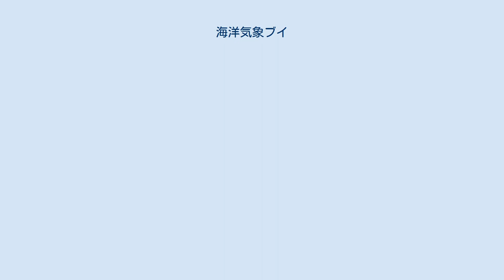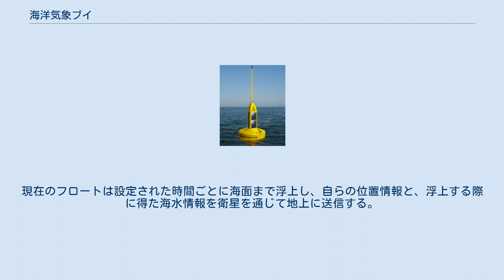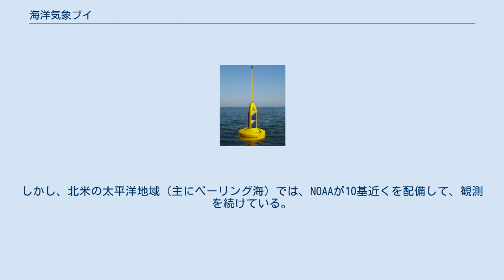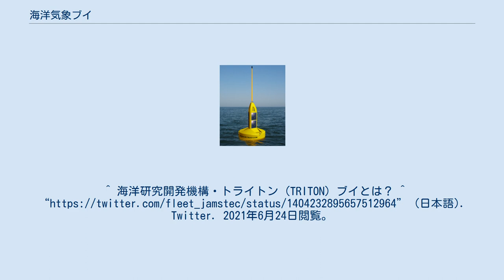海洋気象ブイ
海洋気象ブイ 海洋気象ブイ（かいようきしょうブイ）とは海面、または海水中で自動的に海洋・気象観測するブイ。
漂流型と係留型の二つに大きく分けられる。
 海面を漂流しながら、観測を行うブイ（ロボット）。
さまざまなセンサーを装備しており、自動的に観測した結果を人工衛星を通じて地上に送信する。
また、同時にブイの位置を人工衛星を用いて追跡させれば、海流を観測（ラグランジュ的測流）できる。
気象庁の漂流型海洋気象ブイでは、通常3時間ごとに気圧・水温・波高・波周期のデータとブイの位置情報を、人工衛星を経由して地上に報告されている。
バッテリーの寿命が数か月程度なので、適切な間隔で随時ブイが投入されている。
ただし、観測終了後、回収が困難であるため、ブイの材質はプラスチックではなく、環境に悪影響を与えにくいアルミ合金である。
 フロートを投入する光景。
2007年。
 漂流型海洋観測ブイの一種であるが、あらかじめ漂流させたい深度を決め、その深度において漂流、観測を行う。
現在のフロートは設定された時間ごとに海面まで浮上し、自らの位置情報と、浮上する際に得た海水情報を衛星を通じて地上に送信する。
ARGO計画ではPALACEブイ (Profiling Autonomous Lagrangian Circulation Explorer) が3000個使用されており、10日毎に浮上させている。
 設置された後もその場所にとどまりながら観測を行うブイ。
シンカーで海底に固定され、異なる水深における水温や塩分濃度、流向・流速、風向・風速、日射などを自動観測し、人工衛星を通じて地上に送信する。
漂流型と異なり、定期的なメンテナンスを必要とするため、コストの点では漂流型より劣る。
 気象庁は1982年から2000年末までの20年ほど、日本近海の三点に係留気象観測ブイを設置していたが、コスト削減が最大の要因となったほか、衛星観測技術や漂流ブイの発達から、廃止されている。
しかし、北米の太平洋地域（主にベーリング海）では、NOAAが10基近くを配備して、観測を続けている。
赤道海域で海洋研究開発機構が中心となってトライトンブイ (TRITON、TRIangle Trans-Ocean buory Network) を展開した観測が行われていたが、2021年6月14日に最後のトライトンブイが海洋研究開発機構の海洋地球研究船｢みらい｣によって回収されたことが発表され、23年に渡る観測網の運用が終了した。
 ^ 気象庁・漂流型海洋気象ブイロボット ^ 柳 哲雄『海洋観測入門』恒星社厚生閣、2002年。
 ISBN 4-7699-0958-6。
^ 海洋研究開発機構・トライトン (TRITON) ブイとは？(日本語). Twitter. 2021年6月24日閲覧。